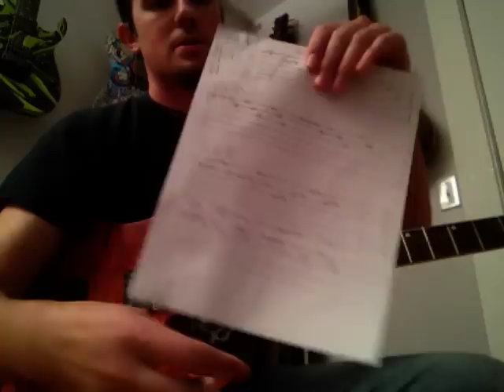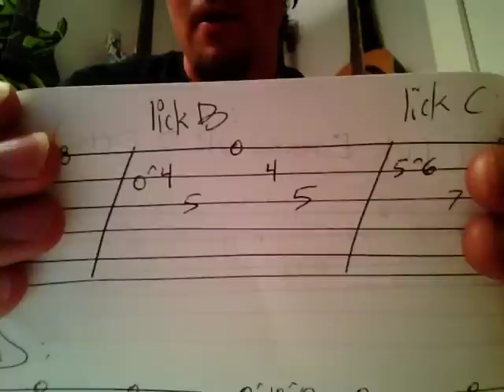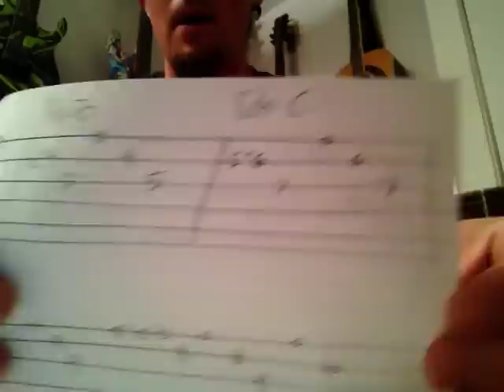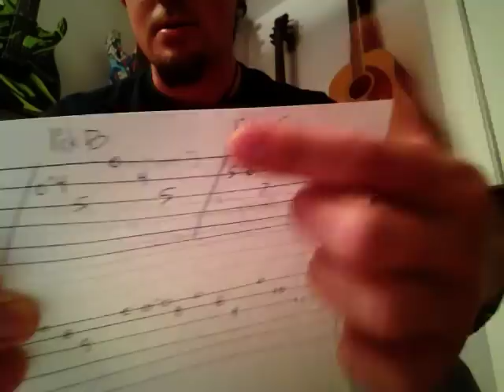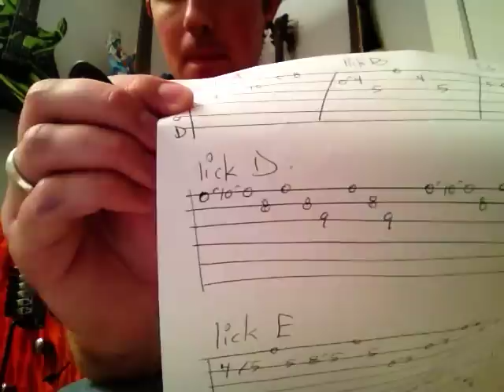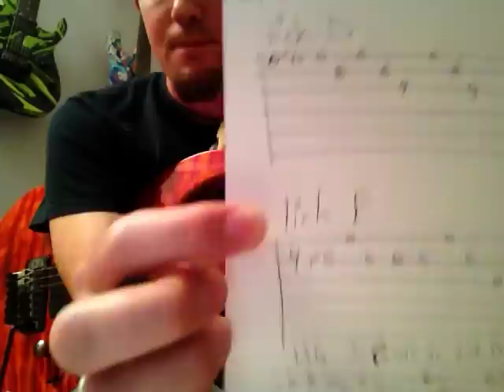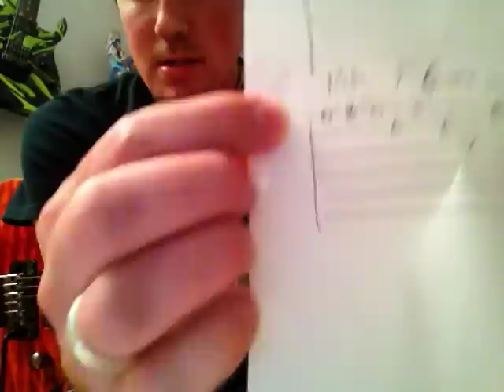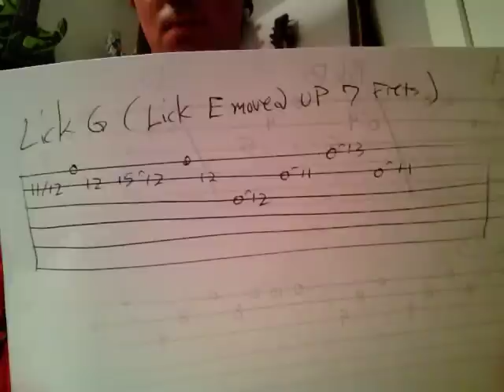Mastodon Capillarian Crest guitar lesson - hybrid picking middle section by Ben Eller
I had a lot of requests for tabs on this one after i made my cover video for Mastodon's Cappilarian Crest, so i thought i'd share a lesson on how to play all of these parts! I hope this helps. Please let me know if you have any questions, and after you learn the licks, make your own video of you playing it and post it as a response! Thanks a lot.
Playing an Ibanez RG920QM Premium guitar with Dimarzio Evo2 and Gravity Storm pickups in it. Amp is EVH 5150 III. Dog is Zhora.